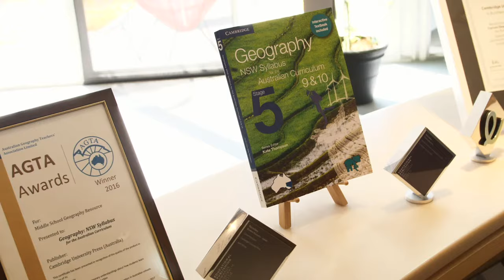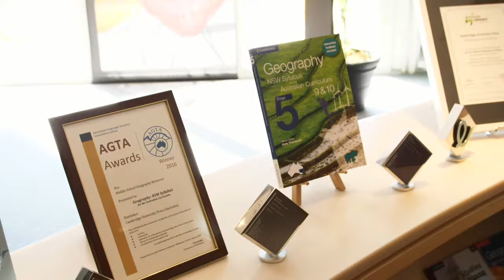Office Cleaning Melbourne | Cambridge University Press Testimonial | Whistle Clean Australia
Whistle Clean Australia offers Office Cleaning Services where we ensure your team’s well-being and your workplace stays fresh and delightful using only natural cleaning products safe for your health.

We have exceptional cleaning team who makes sure that all your cleaning needs are met so you can focus on what you do best.

We are privileged to have clients like Cambridge University Press to be part of us. To be given the opportunity to record Catherine's feedback means a lot to us and our words can't express our gratitude. Thank you so much once again and its been an honour serving you!

5 Patchouli St. Truganina